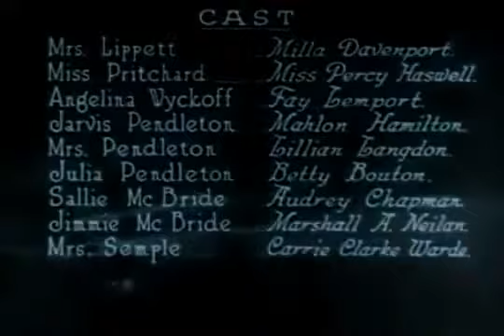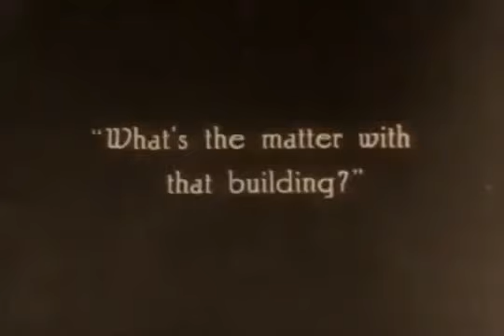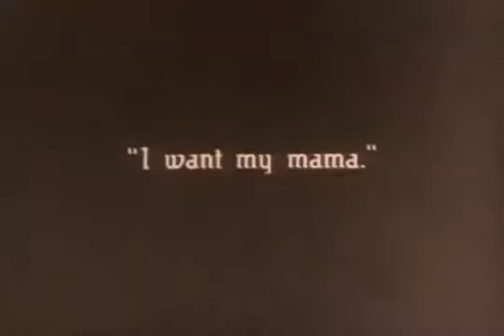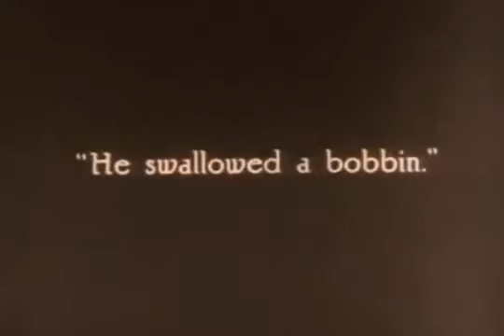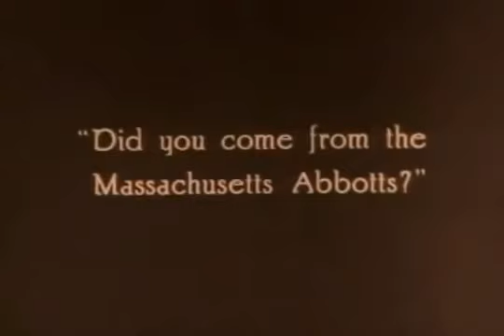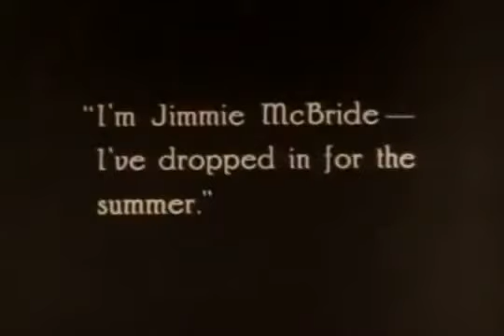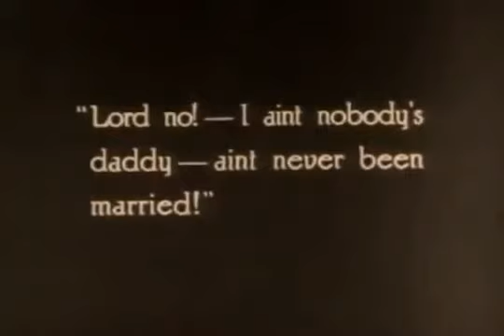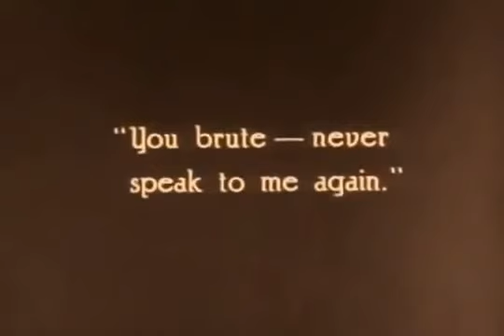Daddy Long Legs (Mary Pickford, Mahlon Hamilton)